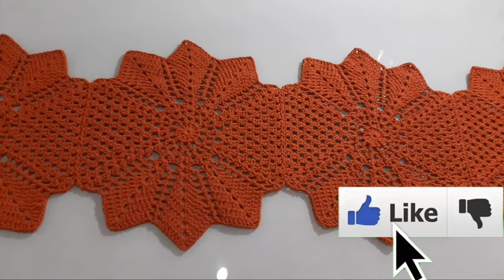Trilho de mesa em crochê folhas fácil rápido e econômico